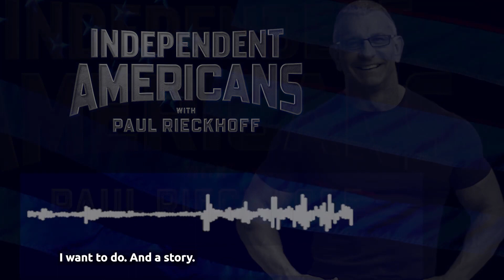EPISODE 210: ROBERT IRVINE - PROMO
He’s gone from serving in the British Royal Navy as a lowly cook, to serving multiple presidents in The White House. From a troublemaking teen, to TV star, to entrepreneurial and philanthropic leader. He’s a truly great American immigration story. A truly great American business story. And a truly great American success story.  And he’s here to chop it up with us in a way that is raw, hot and ready to serve.

He’s Chef Robert Irvine (@RobertIrvine)!

As the presidential candidates from both sides continue to serve up their best, we’re gonna talk to a master about how he serves us his. And how you can serve up yours.

It’s another important, inspiring, iconic American–who is changing what America was, what it is, and what it will be. And it’s another conversation packed with the best ingredients–the 5 food groups that drive everything we do on this show and from righteous media–the 5 i’s: independence, integrity, information, inspiration and impact. So pull up a seat at our table, and make yourself comfortable at our table, we hope you brought your appetite for a fun, and inspiring conversation–served up nice and hot.

Paul will also chop up the Nikki Haley news, hit on Ukraine, the latest attacks on independent voting rights, and reflect on an epic NFL season!

Welcome to our dinner table of conversation.

Welcome to a conversation with a chef who is serving up the best for america–far beyond food.

Welcome to Independent Americans, Episode 210.  Order up!

Leave the herd. Declare your independence!

Every episode of Independent Americans breaks down the most important news stories–and offers light to contrast the heat of other politics and news shows. It’s independent content for independent Americans. Always with a unique focus on national security, foreign affairs and military and veterans issues. In these trying times especially, Independent Americans is your trusted place for independent news, politics, inspiration and hope. Stay vigilant, America.

-Join our Paul Rieckhoff and Independent Americans listeners from around the world on Zoom THIS FRIDAY (FEB 17th) at 12PM ET for a special and free lunch Q&A. We’ll celebrate the end of another crazy week, take your questions and share some community.

-Check out Chef Robert Irvine’s website–and his new book: Overcoming Impossible.

- Watch video of Paul and Robert’s conversation here on our YouTube channel.

-Who won cause marketing in the Super Bowl? As mentioned in the pod, Paul broke down all the social impact commercials from the big game with CEO of Ethos and longtime social impact leader, Emily Kane Miller. From cancer to women’s sports to Jesus…there was a lot to talk about. Watch the fun conversation here.

Where you can also get some very cool IA merch.

-Wanna advertise on the show and support the independent movement? Hit us up!

-Also check out new episodes of other Righteous Media podcasts including the B Dorm Podcast, The Firefighters Podcast with Rob Serra and Uncle Montel - The OG of Weed.

Independent Americans is powered by Righteous Media. Righteous is an independent, American, Veteran-owned and led content company.